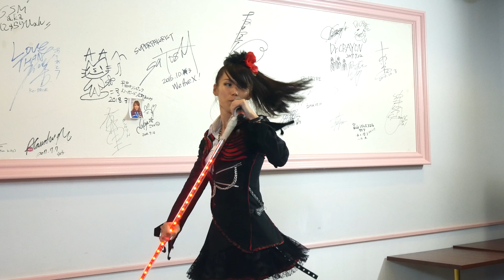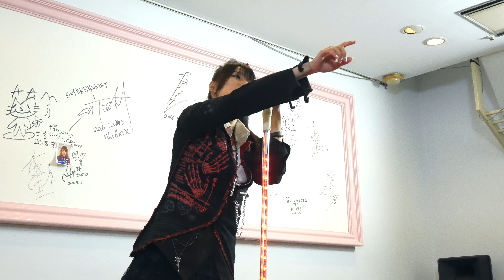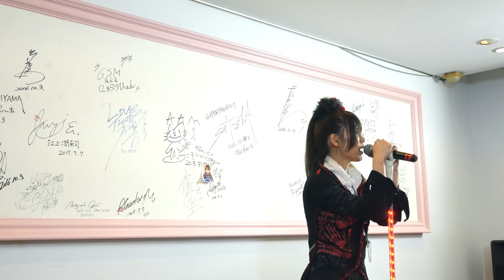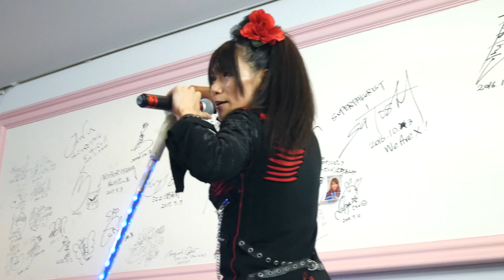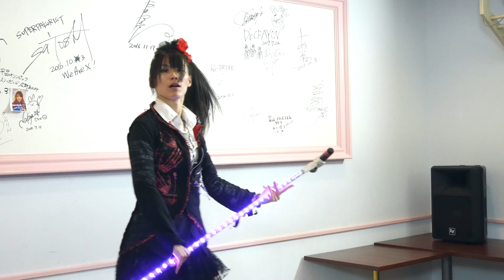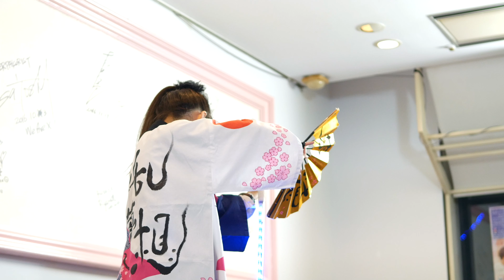大串奈央(おおぐしなお) 日本一周 第3弾 富山県 京えみる(かなどめえみる)定期公演ゲスト 編集パターン A(横撮り マルチカメラ ジンバル優先) 30fps 2019年12月22日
2019年12月22日(日曜) 午後6時頃。富山県富山市、ボルファートとやま かふぇモエール。大串奈央 日本一周 第3弾‼︎ 32県目。北九州観光大使、ROCK★アーティスト、株式会社LILAS(リラ)所属の、大串奈央(おおぐしなお)さん。富山県のご当地アイドル、京えみる(かなどめえみる)さんの定期公演にゲスト出演。

アップロード内容:
00:00 オーバーチュア
00:40 ♪ burst beat boy(バーストビートボーイ)(オリジナル曲)
04:40 MC(自己紹介)
05:00 ♪ Show Time!!(ショータイム)(オリジナル曲)
09:05 MC
10:15 ♪ オーロラの星 ~69のキセキ~(オーロラのほし ろくじゅうきゅうのきせき)(オリジナル曲)
15:37 MC
17:52 ♪ 裏切りJoker(うらぎりジョーカー)(オリジナル曲)
22:17 ♪ 咲乱夢想(さくらんむそう)(オリジナル曲)

日付検索用(20191222, 2019/12/22, 2019/12/22, 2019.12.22, 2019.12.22, 191222, 19/12/22, 19/12/22, 19.12.22, 19.12.22, 2019年12月22日)
キーワード検索用(Nao Oogushi, Nao Ogushi, Moyell, 41promotion, フォーワンプロモーション)
表記揺れ用()